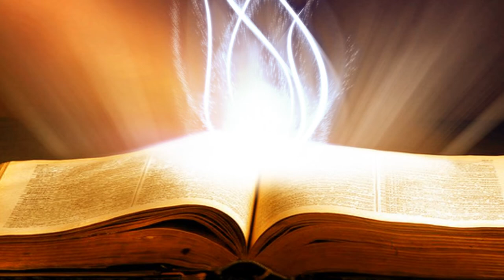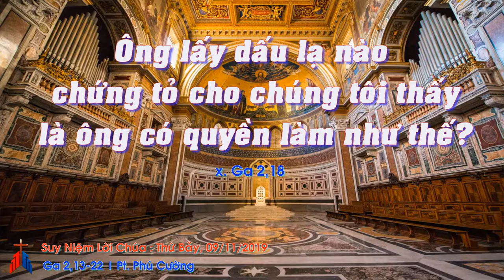Suy Niệm Lời Chúa : Thứ Bảy, 09/11/2019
suyniệmlờichúa suyniệmtinmừng suyniệmhằngngày cácđẳng cầuchocáctín hữuđãquađời#

Thứ bảy tuần XXXI thường niên năm c: kỷ niệm cung hiến đền thờ Lateranô